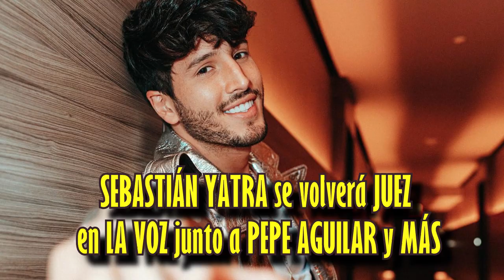SEBASTIÁN YATRA se volverá JUEZ en LA VOZ junto a PEPE AGUILAR y MÁS